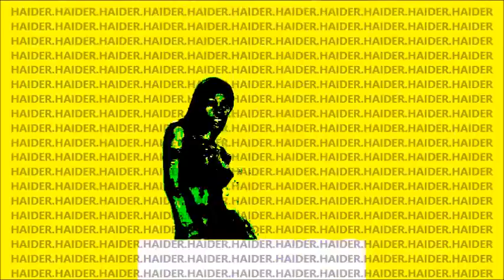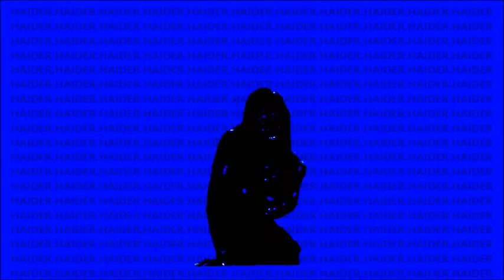ArtVisualHaider.58.B. By H.HAIDER.MADE in HAIDER.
By H.HAIDER. ArtVisualHaider.58.B. MADE in HAIDER.
H.Haider.ArrRT.Movie.
Music.H.Haider.